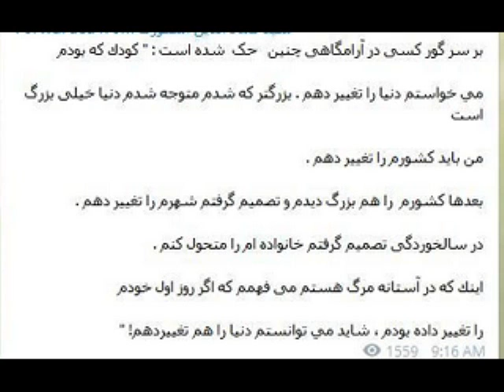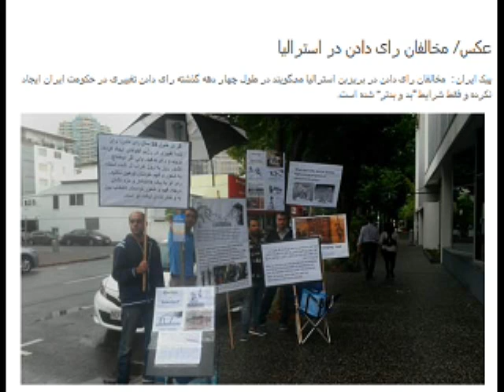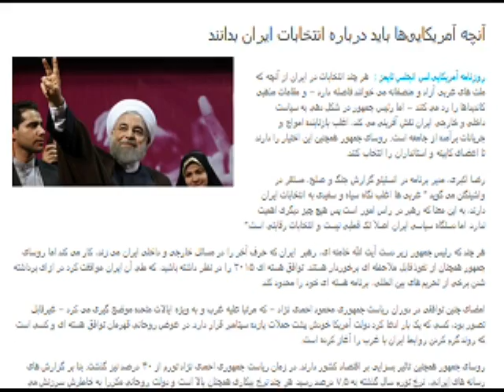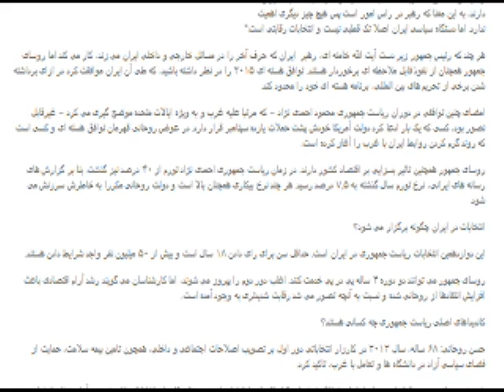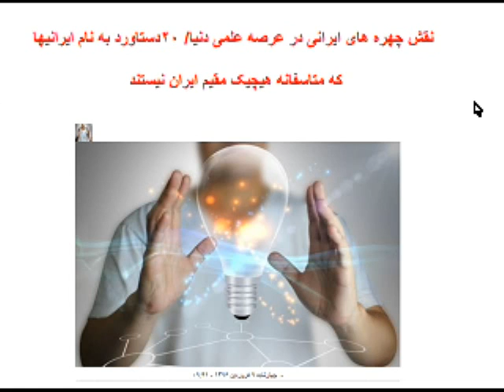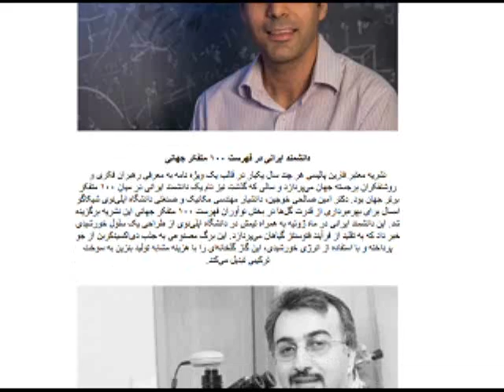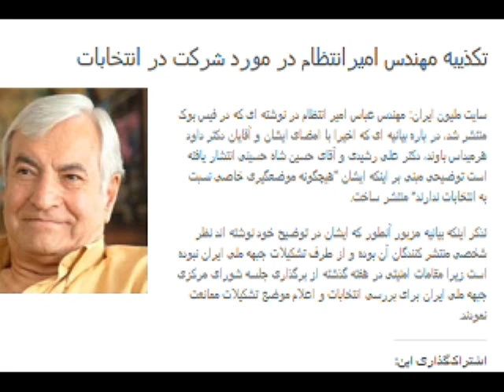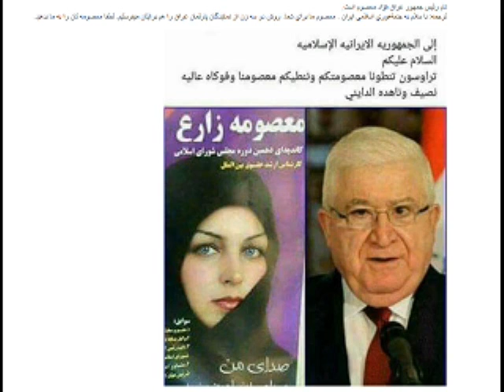Sorbi 2017-05-19 * Persian TV * Mardom TV usa * ​سربی با مردم ​